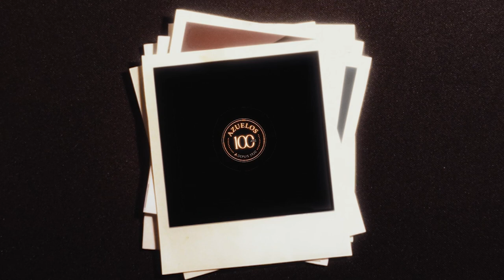AZUELOS 100ANS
100 ans d’Azuelos : « Notre façon de travailler n’a pas changé »

L’esprit du petit atelier d’Isaac Azuelos, celui par qui l’aventure a commencé, anime encore l’enseigne qui fête aujourd’hui ses 100 ans. Depuis 1920, les modèles ont changé, mais pas la taille humaine de cette entreprise familiale qui privilégie la qualité de ses bijoux.

Chez Azuelos, l’artisanat marocain est une source inépuisable d’inspiration mais aussi une philosophie. Faire ce qu’elle sait faire et de son mieux, c’est le credo de cette entreprise familiale qui ne cède pas aux sirènes de la croissance. Son atelier réunit une vingtaine d’ouvriers qui continuent de travailler à la main, à l’image de l’aïeul Isaac Azuelos qui a ouvert la voie en 1920 dans sa boutique de la médina de Rabat. Depuis, trois générations lui ont succédé pour forger et préserver l’ADN de la marque, la première à avoir mêlé les influences marocaines et européennes. Subtile alliance de tradition et modernité, ses collections aux noms évocateurs puisent directement dans l’imaginaire collectif : Khmissa, Sevilla, Fibula, Zellij, Moucharabieh, Asilah, Tazzarine…